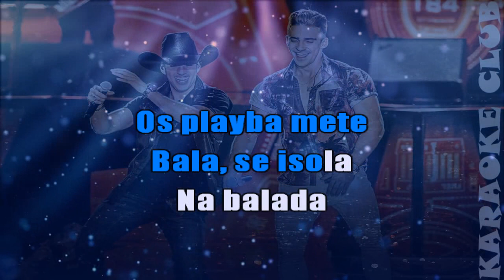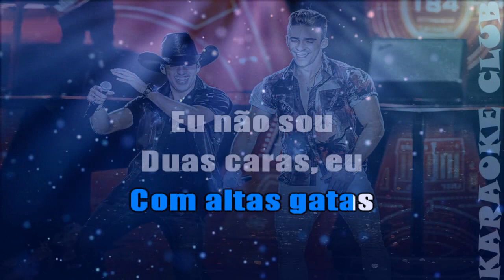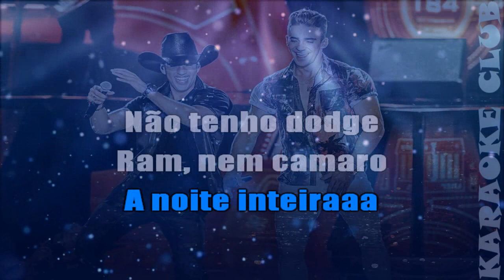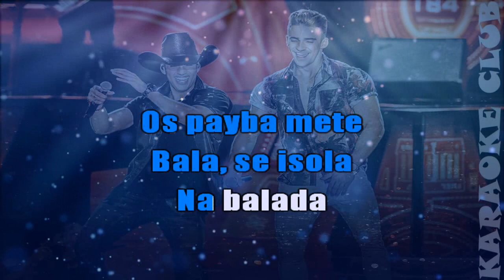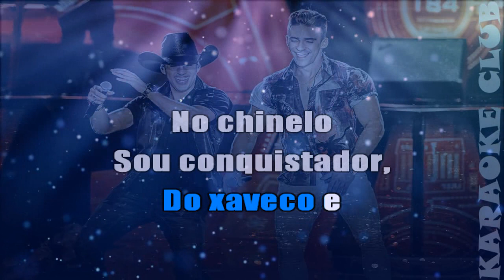PEDRO PAULO E ALEX - FAMA DE PEGADOR ( KARAOKÊ )